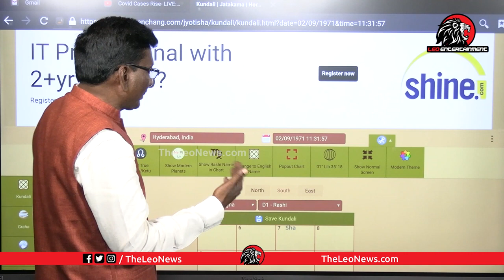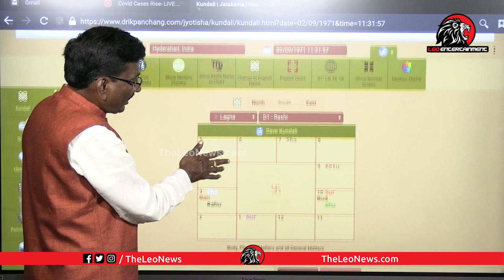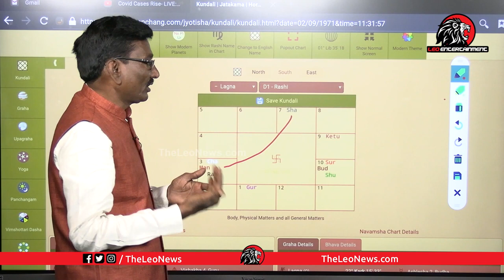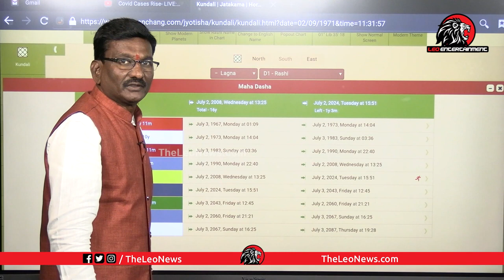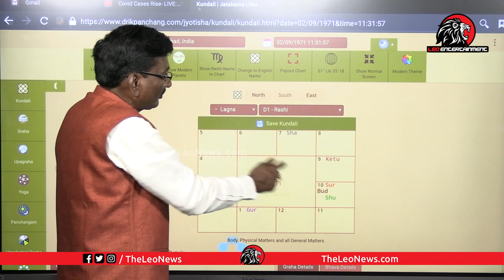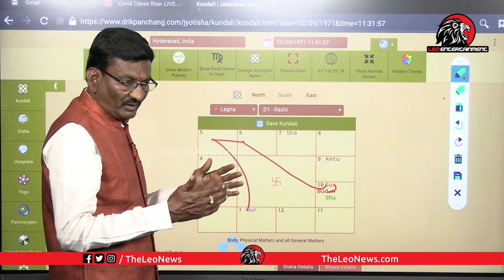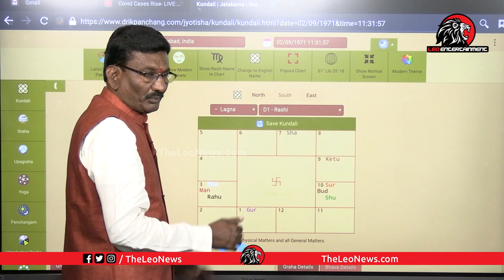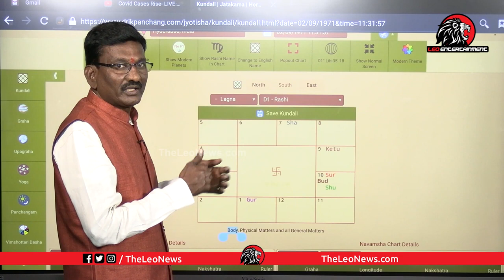పవన్ కు రాజకీయ పదవి..? Pawan Kalyan Horoscope in 2024 Elections | Prediction on AP 2024 Elections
పవన్ కు రాజకీయ పదవి..? Pawan Kalyan Horoscope in 2024 Elections | Prediction on AP 2024 Elections | Leo Entertainment

Leo Politics

Leo Health

Leo Entertainment

Leo Devotional